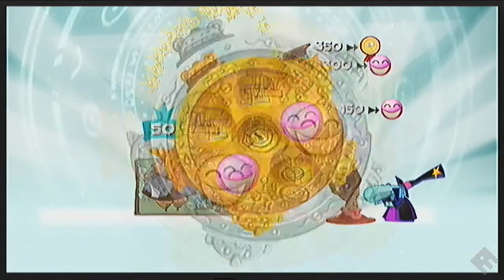Lets Play Rayman Origins (Wii) [22] - Schwirrende Schwärme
Welt: Grummelnde Grotten
Level: Tückische Winde, Schieß den Vogel ab, Hochspannung

Willkommen zu meinem neuen Solo Projekt "Rayman Origins" für die Nintendo Wii. Ein Spiel, welches ich eigentlich nicht auf dem Zettel hatte, da ich bisher noch keinen Rayman Teil wirklich gespielt habe. Aber auf Empfehlung eines guten Freundes habe ich mir das Spiel dann doch mal angeschaut. Ob es sich lohnt? Schauen wir mal, aber zumindest der Anfang sieht sehr vielversprechend aus! Viel Spaß beim schauen!
- Tim (Atouba)